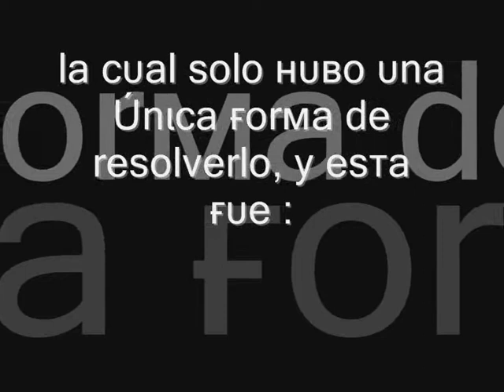DARKORBIT PDI vs D&Z